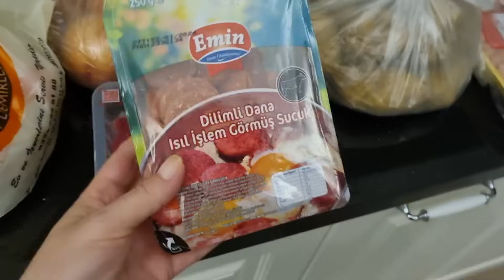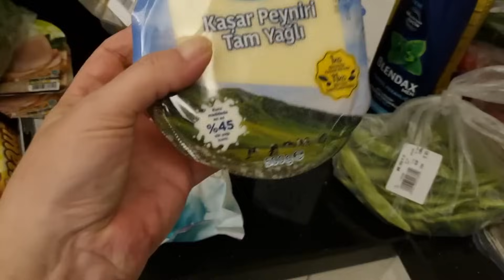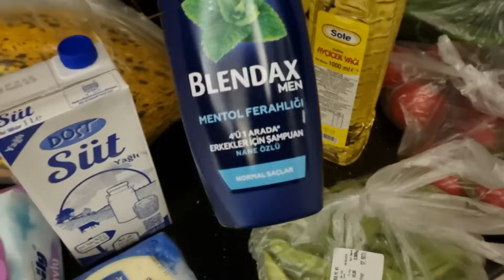УРАГАН В ТАРСУСЕ НАДЕЛАЛ МНОГО ПРОБЛЕМ/ГУЛЯЕМ/ГОТОВИМ/ПЕСНЯ ДЛЯ ВАС ❤️